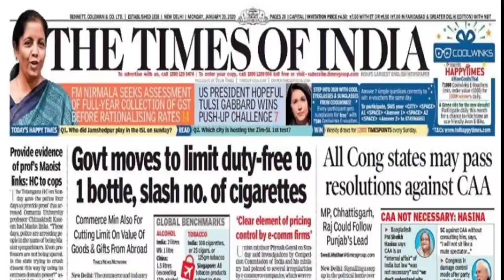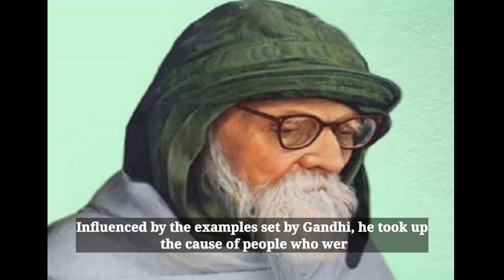Acharya Vinoba Bhave Facts File || आचार्य विनोबा भावे फैक्ट्स फाइल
Vinayak Narahari also known as Vinoba Bhave; 11 September 1895 – 15 November 1982 was an Indian advocate of nonviolence and human rights. Often called Acharya, he is best known for the Bhoodan Movement. He is considered a National Teacher of India and the spiritual successor of Mahatma Gandhi.